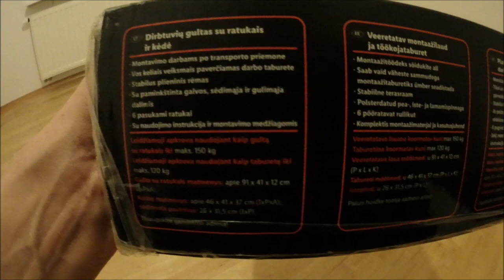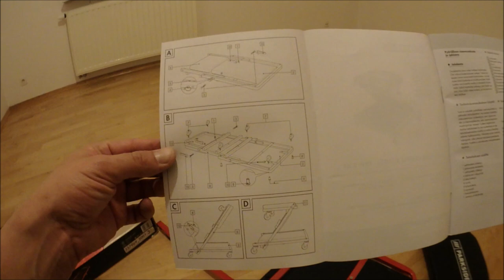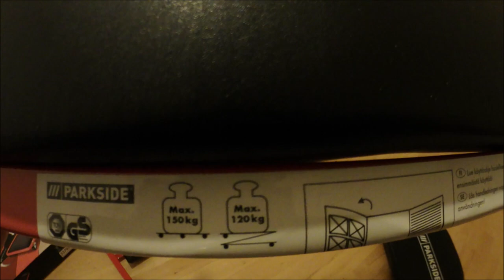Parkside 2-in-1 Car Creeper & Stool PRW 2 A1 UNBOXING (Lidl steel 2in1 150kg 120kg 5.4kg)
MONTAGE-ROLLBRETT & WERKSTATTHOCKER 2IN1 / 2-IN-1 CAR CREEPER & STOOL / CHARIOT DE
MÉCANICIEN & TABOURET D’ATELIER 2 EN 1 PRW 2 A1

IAN: 322310

Features
2-in-1 Car Creeper & Stool
For working under vehicles
Converts to a stool in just a few steps
Sturdy steel frame
Cushioned surface
6 castors

Technical data
Date of manufacture 2019 – 07
Dimensions
Dolly approx. 91 × 41 × 12 cm
Stool approx. 46 × 41 × 36 cm
Weight
Maximum load (as dolly) 150 kg
Maximum load (as stool) 120 kg
Unladen weight approx. 5.4 kg